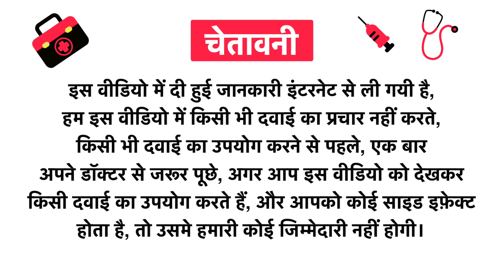U.V. Avo Sunscreen SPF 50+ PA++++ - Oil-Free, Non-Greasy & Matte Finish Gel Uses in Hindi | Side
U.V. Avo Sunscreen SPF 50+ PA - Oil-Free, Non-Greasy & Matte Finish Gel Uses in Hindi | Benefits | Side Effects | Dose

U.V. Avo Sunscreen SPF 50+ PA - Oil-Free, Non-Greasy & Matte Finish Gel Uses in Hindi
U.V. Avo Sunscreen SPF 50+ PA - Oil-Free, Non-Greasy & Matte Finish Gel Kis kaam aati hai
U.V. Avo Sunscreen SPF 50+ PA - Oil-Free, Non-Greasy & Matte Finish Gel Review
U.V. Avo Sunscreen SPF 50+ PA - Oil-Free, Non-Greasy & Matte Finish Gel Side Effects
U.V. Avo Sunscreen SPF 50+ PA - Oil-Free, Non-Greasy & Matte Finish Gel ke fayde in hindi
U.V. Avo Sunscreen SPF 50+ PA - Oil-Free, Non-Greasy & Matte Finish Gel how to use